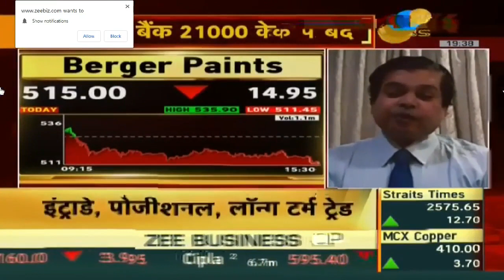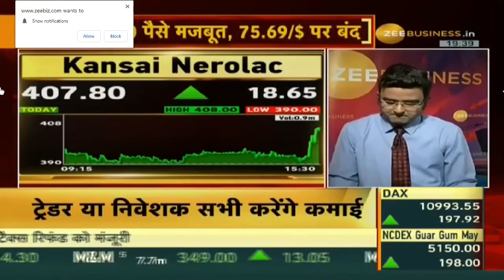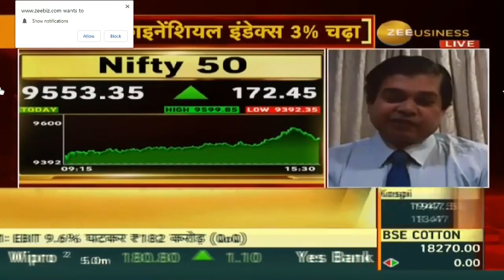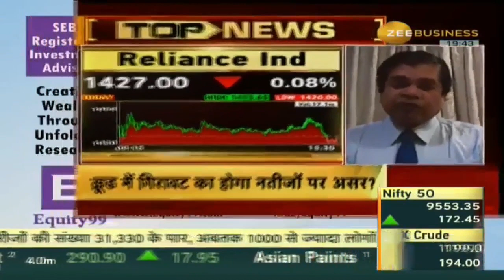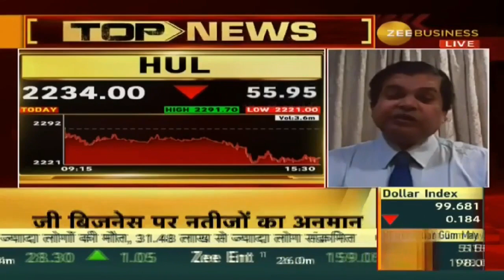Paints Sector Share, Dabur India Share Target Price, RELIANCE SHARE ANALYSIS, HUL SHARE NEWS SQHl